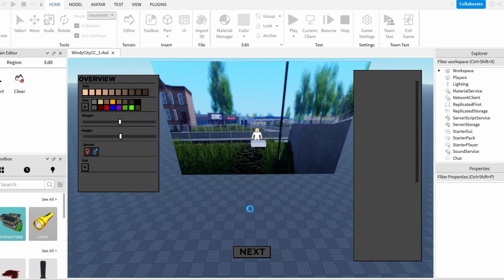ROBLOX CHARACTER CUSTOMIZATION UNCOPYLOCKED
CHECK PINNED COMMENT FOR LINK

Roblox uncopylocked leaked criminality hood game